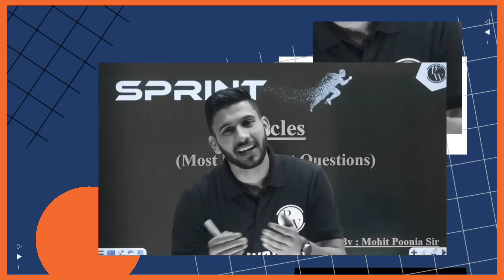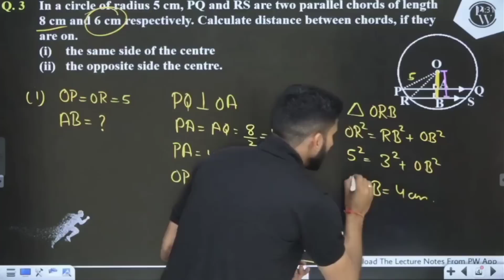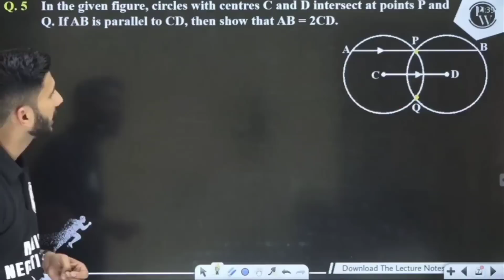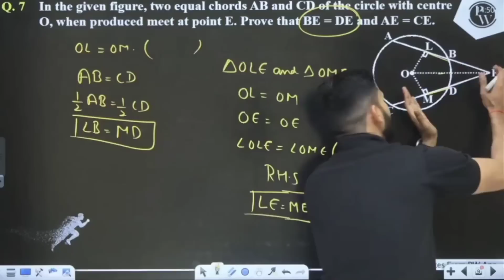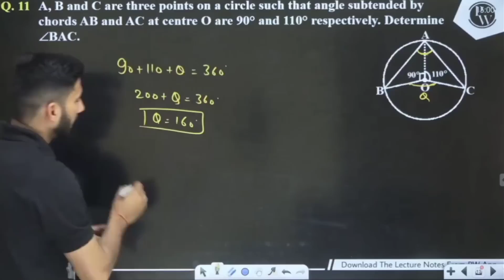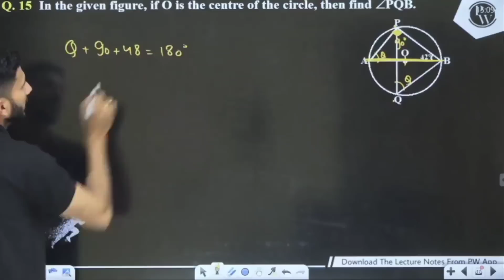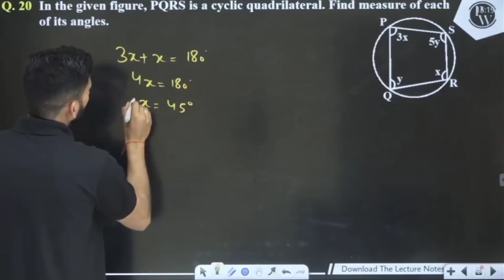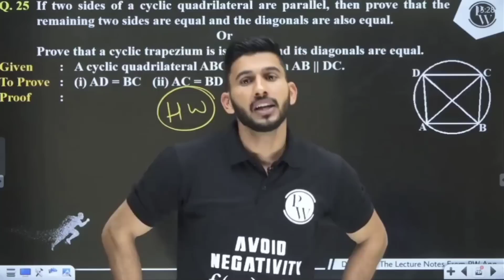Circles 02 | Most Important Problems | Practice Session | Class 9 | NCERT | Sprint